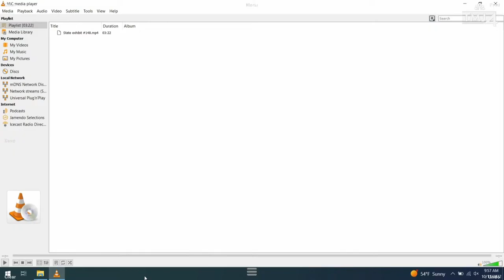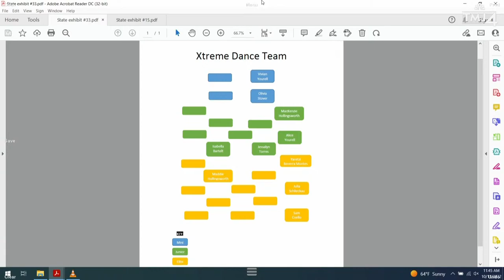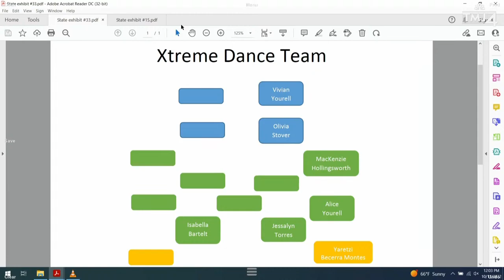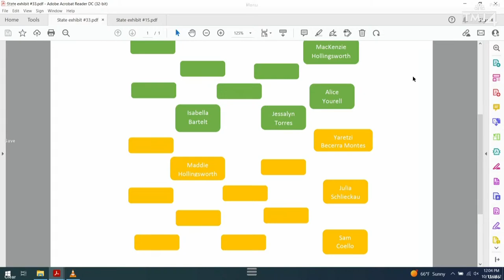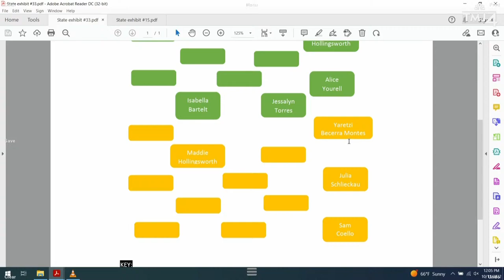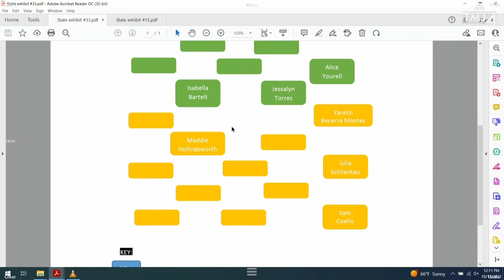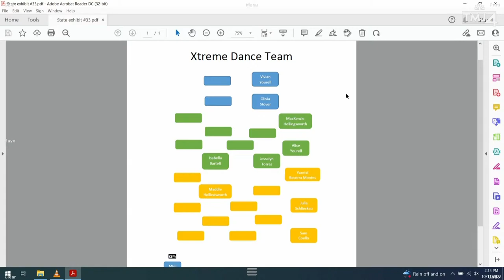Darrell Brooks trial Day 7: Witnesses from Waukesha Christmas parade attack testify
The trial of Darrell Brooks, the Waukesha Christmas parade suspect, continues today with more testimony from witnesses who were at the Waukesha Christmas parade attack.

More coverage and latest stories from TMJ4 News